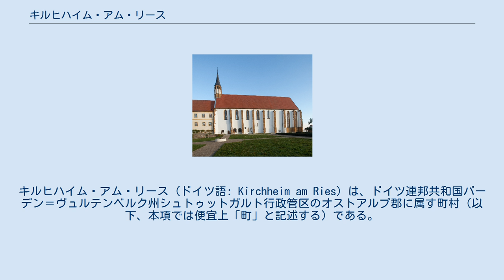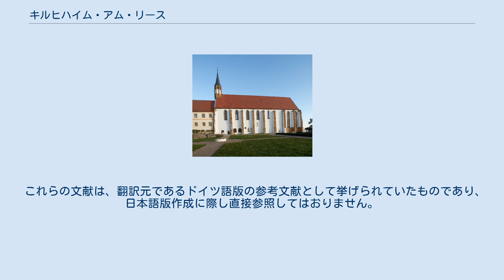キルヒハイム・アム・リース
キルヒハイム・アム・リース (ドイツ語: Kirchheim am Ries) は、ドイツ連邦共和国バーデン＝ヴュルテンベルク州シュトゥットガルト行政管区のオストアルプ郡に属す町村（以下、本項では便宜上「町」と記述する）である。
 キルヒハイム・アム・リースは、シュヴェービッシェ・アルプの東端、ジオパーク・リースのネルトリンガー・リース西端のブラジエンベルクの麓に位置する。
 この町は、北はウンターシュナイトハイム、東はバイエルン州ドナウ＝リース郡のヴァラーシュタイン、南東はリースビュルク、南と西はボプフィンゲンと境を接している。
 自治体としてのキルヒハイム・アム・リースは、主邑のキルヒハイムの他に、かつて独立していた町村のバンツェンツィンメルンとディルゲンハイムおよびこれらに属する9つの村落、小集落、農場からなる。
 町の西端にアレマン人の墓地がある。
1962年から1964年に行われた発掘調査の結果によればこの墓地は、大きな中央墓地と小さな脇墓地および明らかに中断された貴族の廟所からなっている。
518基の墓と少なくとも570体の遺骸が確認された。
中央墓地では遺骸は通常単純に土に埋葬されていたが、貴族の廟所では木棺も見つかっている。
この墓は、6世紀中頃から8世紀まで使われていた。
7世紀末頃から個別葬の墓が造られるようになったが、こうしたもともと豪華な墓はその大部分が古くから盗掘されていた。
 ヴィリ・ファイゲは2013年12月に3期目の当選を果たした。
 この町の町議会は、14議席からなる。
 この町は、ボプフィンゲン市行政共同体に加盟している。
 2年ごとにディルゲンハイム地区の聖ゲオルク教会で受難劇が上演される。
 マリアの被昇天女子修道院教会 ディルゲンハイムとベンツェンツィンマーの両地区を州道 L1060号線が通っている。
この州道はバイエルン州との州境からエルヴァンゲンまでを結んでいる。
また、L1078号線がキルヒハイム・アム・リースとボプフィンゲンとを結んでいる。